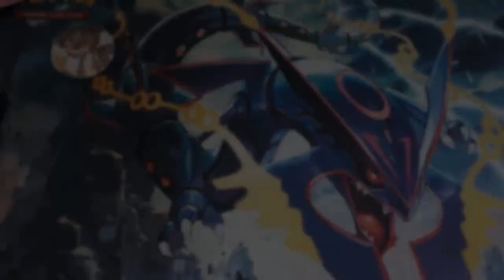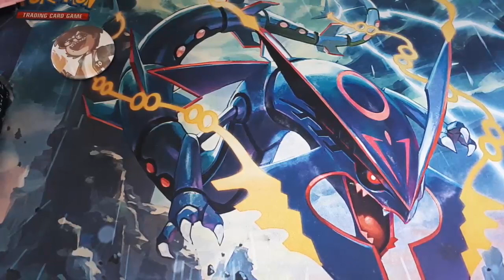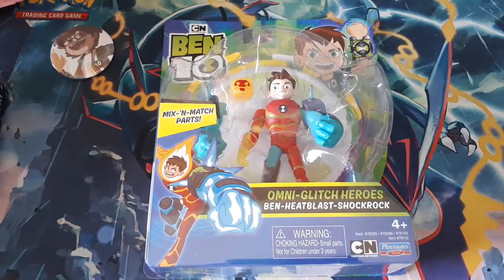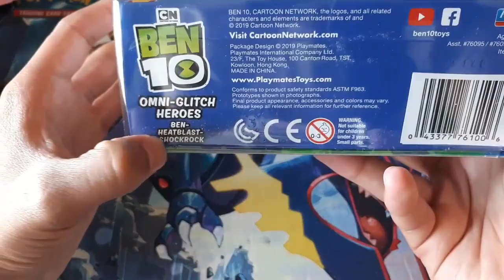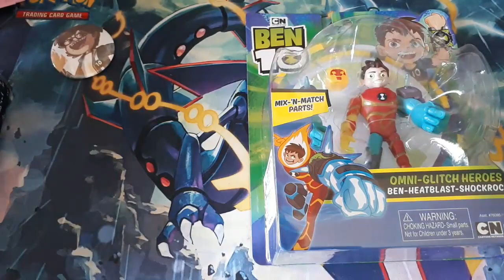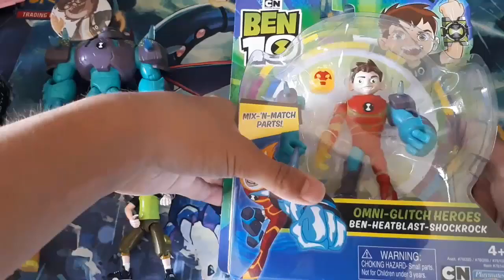OMNI GLITCH SHOCK BLAST - BEN 10 REBOOT | Review #26 | Playmates Toys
▼ ¡NUEVO VÍDEO! ▼
 Hola! soy RoVin, el día de hoy, les traigouna nueva review, de esta línea de figuras básicas "Omni Glitch", donde me decepciono bastante, por el acabado de la figura. Si hay mucho apoyo traeré la otra Omni Glitch que existe, Rath Arms.

✔ OMNI GLITCH SHOCKBLAST - BEN 10 REBOOT

✑  RoVin 10